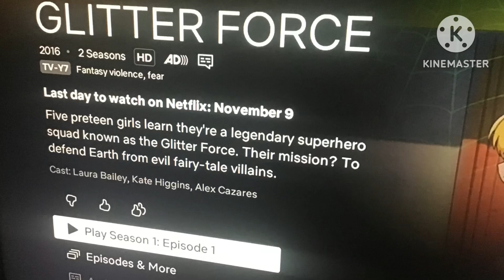October 14, 2024